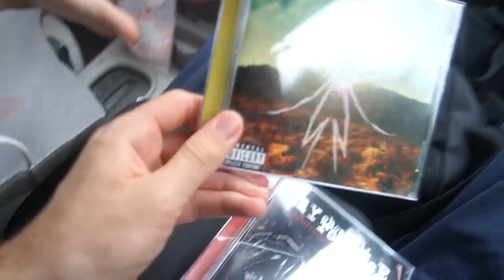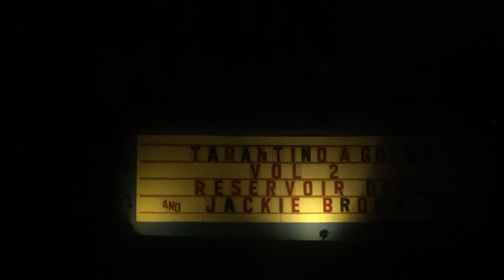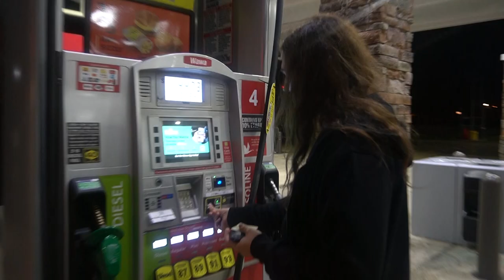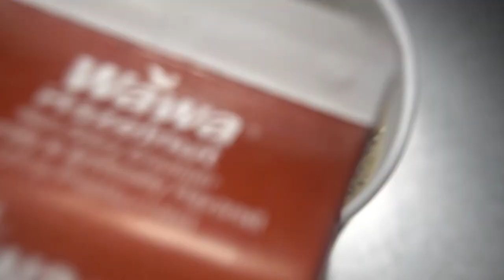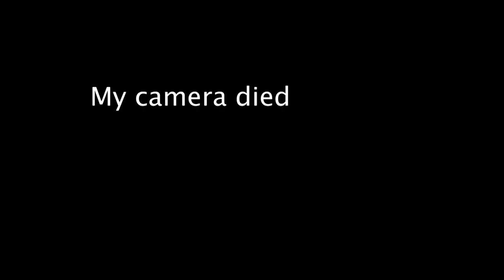Drive-In Theater Vlog (One of the experiences of all time)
Wow we are both in focus in the thumbnail.
Three moths ago I recorded this but I am only uploading it now.